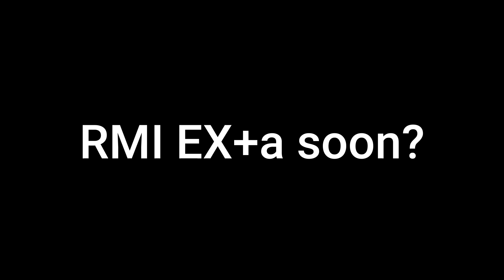Len'en 2 Extra Stage Clear, (But it's funny)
Took around 11 attempts to beat, Rainbow Ladder is the bane of my existence